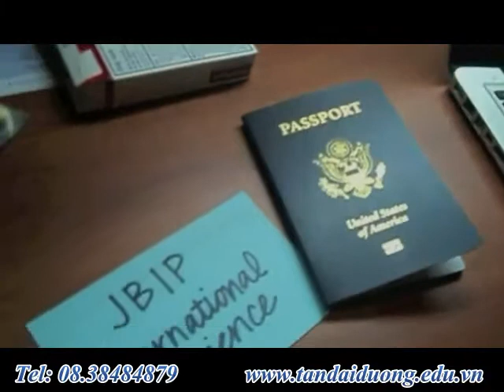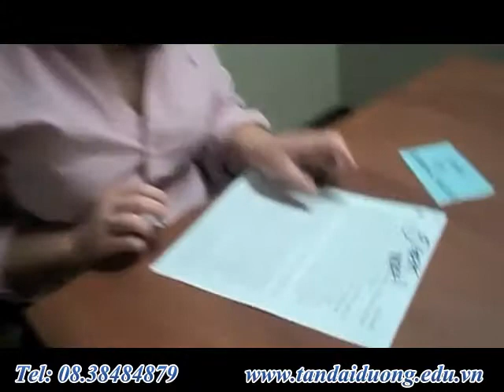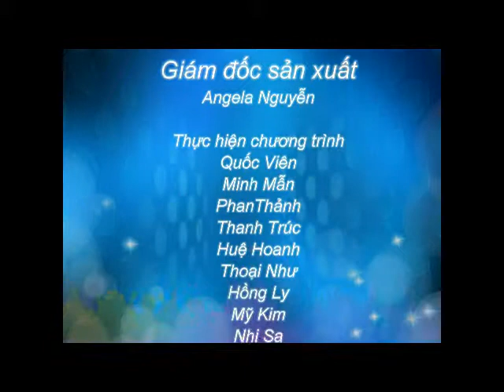Du học Mỹ Trường Queens University of Charlotte thuộc hệ thống ELS